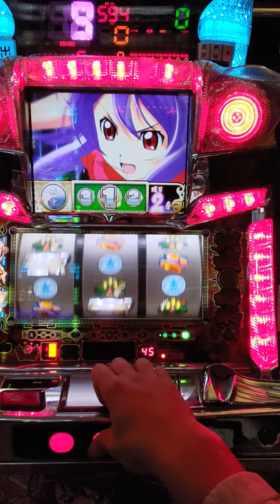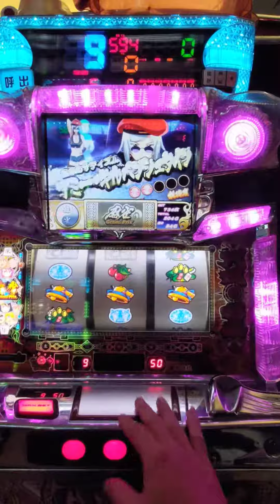麻雀物語2-意外遇到檯友抽到麻雀RUSH,看看能給出怎樣的上乘